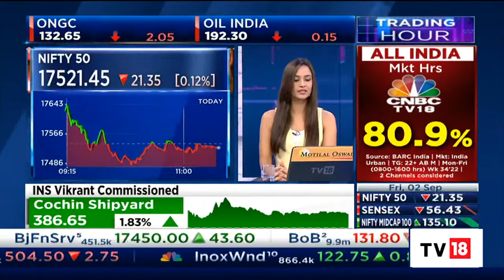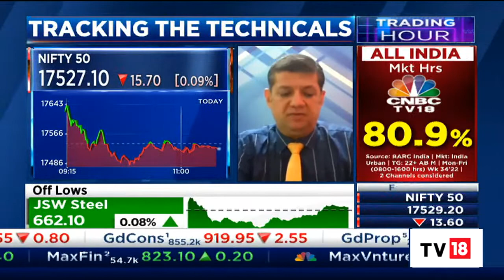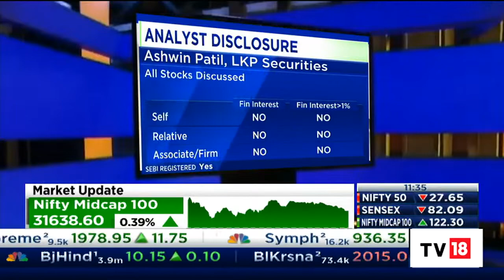Mitessh Thakkar Gives A Technical Check On The Current Market | Trading Hour | CNBC-TV18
Market expert Mitessh Thakkar of earningwaves.com gives us a technical check on the market.  Listen in.

n18oc_business